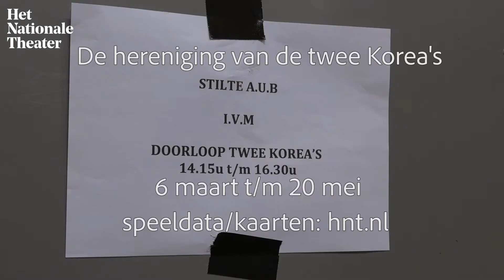Mrt17 GZ Backstage De hereniging van de twee Korea's